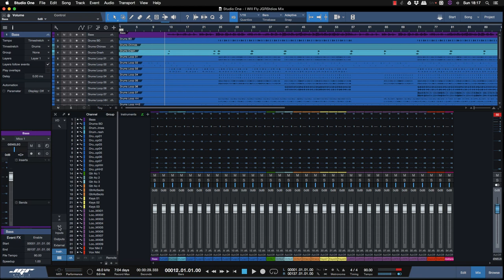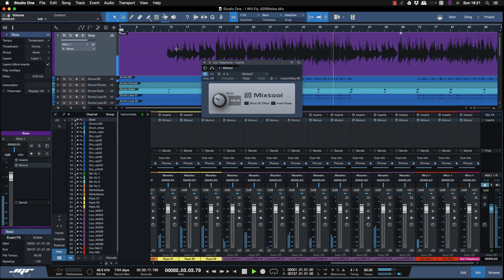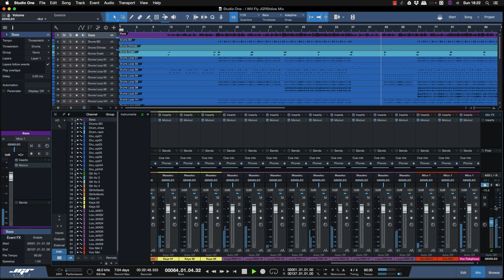Studio One Pro User MIX Part 1: Il Gainstaging Tutorial Italiano FREE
Siti di riferimento:
Ciao a tutti da JGR Studios, e benvenuti in questa lezione sull’audio recording
lezione che fa parte del mio corso professionale di StudioOne che viene settimanalmente sviluppato presso il mio studio, nelle lezioni online, o durante i seminari che svolgo in Italia. Vi ricordo che il corso completo o il seminario da accesso al programma Educational di Midimusic e quindi alle relative scontistiche sul software dedicato alle scuole, agli allievi e agli insegnanti.

In questa lezione ci occupiamo di un un argomento molto caro ai nostri followers.

IL GAINSTAGING

Rispondendo alle diverse richieste infatti  affronteremo questo argomento riferendoci esclusivamente alla fase di Mix, perché è anche argomento di discussione e lezione in fase di Recording che invece affronteremo più avanti.

Capita spesso infatti, che ci vengano inviate delle tracce da mixare già registrate e che molto frequentemente sono già ad un livello massimo di gain e quindi non adatte al mix professionale.

Che cosa accade in questo caso?